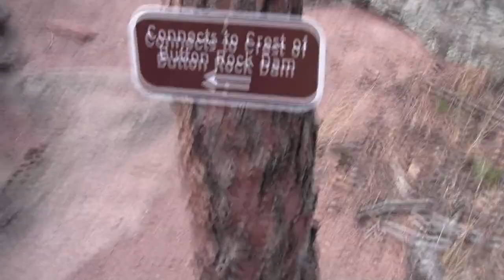Button Rock Preserve: Sleepy Lion Trail to Professors Ranch Trail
Our hike on a windy Dec 22, 2021 at Button Rock Preserve on the Sleepy Lion Trail to the Professor's Ranch Trail.